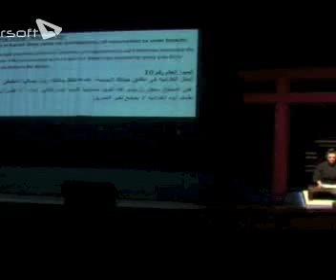ISKF LEB BUDO LECTURE UNESCO NIJUKUN 10 SCENE